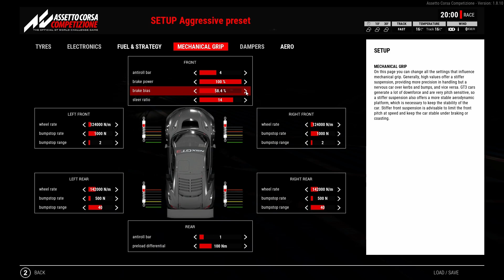Driver Ratings | Does this TRICK work? | Assetto Corsa Competizione ACC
I learned about atrick for improving SA Safety rating so let's see if it works!
PC: Pace and SA: Safety: A Noobs Driver Rating Progress on Assetto Corsa Competizione ACC.

Honda Paul Ricard!